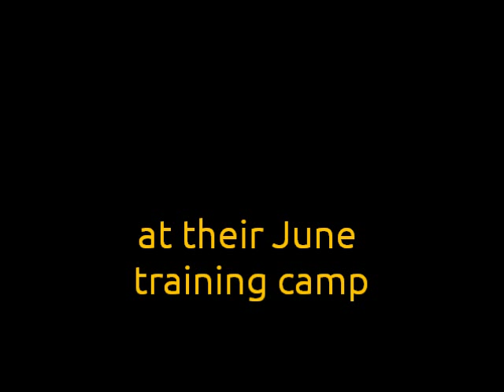Special Olympics Team BC rhythmic gymnastics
Catching up with inspiring and hardworking Team BC 2014 rhythmic gymnasts Darcie of SOBC - Prince George and Joanna of SOBC - Kelowna at their last training camp before the Special Olympics Canada 2014 Summer Games July 8 to 12. More Team BC info & stories